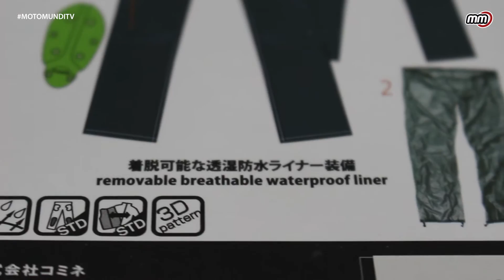Review Jeans con Protecciones Komine en motomundi.cl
Te presentamos algunos modelos de Jeans con protecciones y tecnologías que brindaran mayor seguridad al momento de enfrentar una caída. Ésto de la mano de la  marca japonesa Komine. Seguridad con un estilo urbano único.